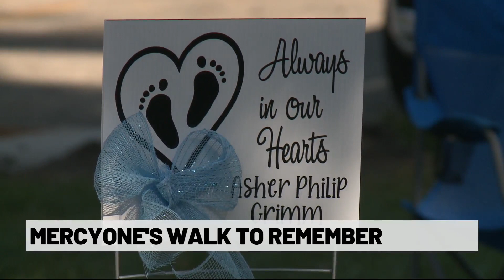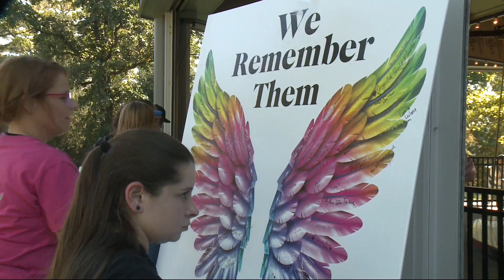MercyOne hosts 'Walk to Remember'